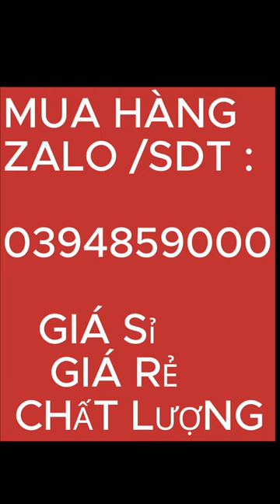LOA KARAOKE DOMUS DP100 TẶNG KÈM 2 MIC CỰC HAY Giá Sốc : 710k